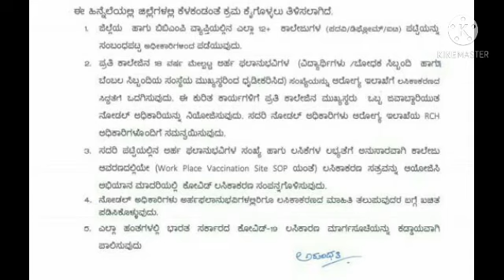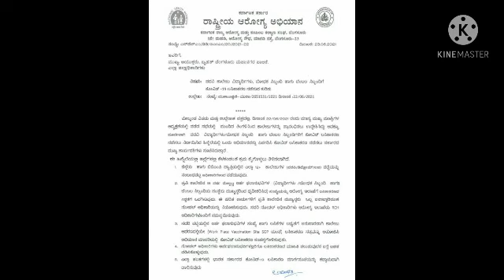ಕರ್ನಾಟಕ ಸರಕಾರಿ ಆದೇಶ#ಖುಷಿ ಕೊಟ್ಟ ಸರ್ಕಾರ#ಕಾಲೇಜ್ ಪ್ರಾರಂಭ?? ಪ್ರಸ್ತುತಿ ಪೂರ್ವಿ ಹಳ್ಗೇಕರ್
awareness about current status